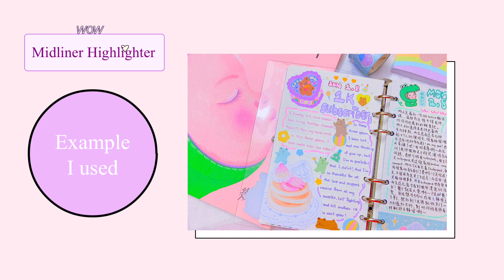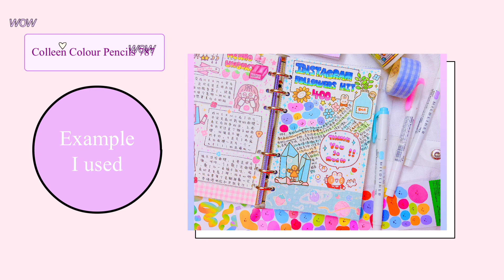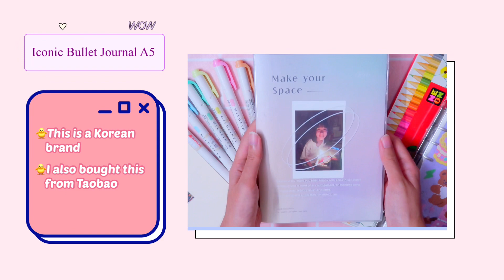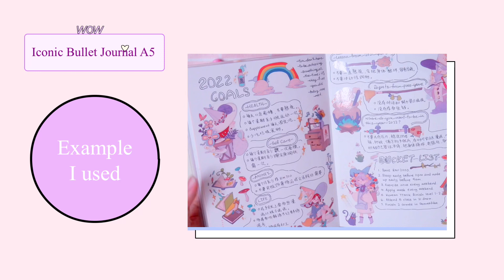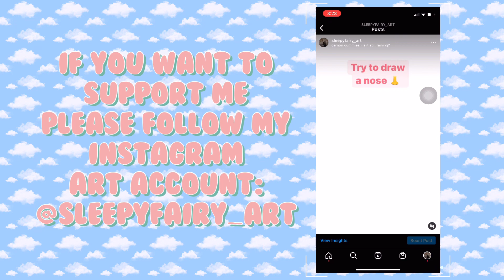my best essential journaling supplies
✨My stationery shop

Its mean a lot to me ❤️
Luv'ya 💋
✨ Journaling Instagram// @unicorndream_michelle
✨ Art Instagram// @sleepyfairy_ illustration

About ❤️ UNICORN DREAM ❤️
Hi ! I'm Michelle and I'm lives in Malaysia. I have many many dream and I still on my way to make it all real. I love UNICORN, UNICORN mean magical, kindness, eternally and happiness to me. I love journaling. I achieve my dream by writing down in my bullet journal. I created this channel because I like challenge myself by coming up new things like different video with creative, fun and cheerful.

I share what I love ❤️ and I love what I share
Journaling.
Art
Stationery.

Program//
VLLO